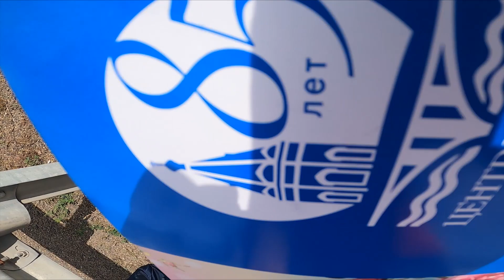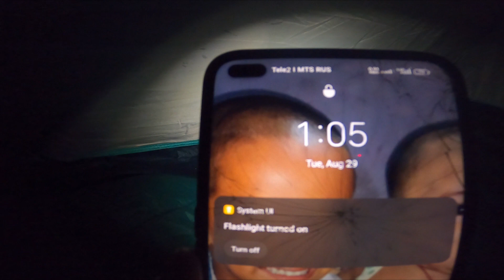Don't Come to Russia Without Watching this Video 🤬 | Must Watch for Indians 🇮🇳🙏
Description:-  In this video I am going to hitchhike to Baikal lake and share my experience
For Contribution 👉:-UPI ID :- abhijitray930@ybl